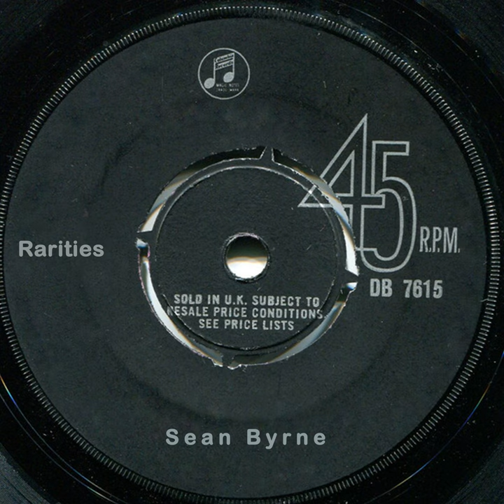This Old Applecart (Rough Mix)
This Old Applecart (Rough Mix) · Sean Byrne

Rarities

Composer: Sean Byrne